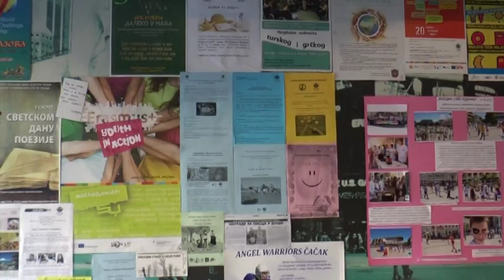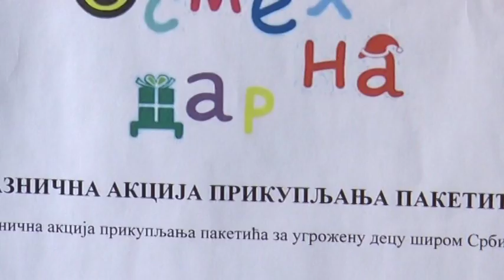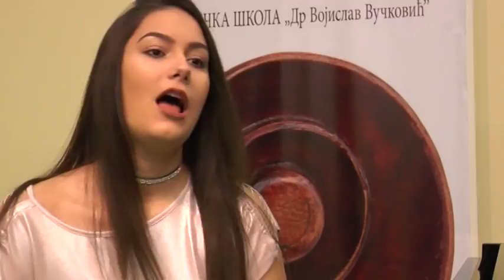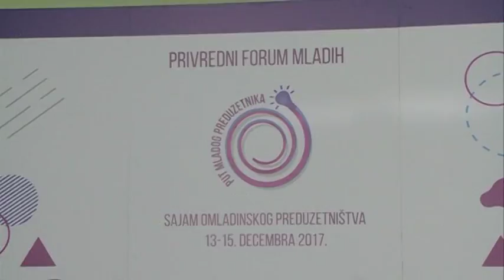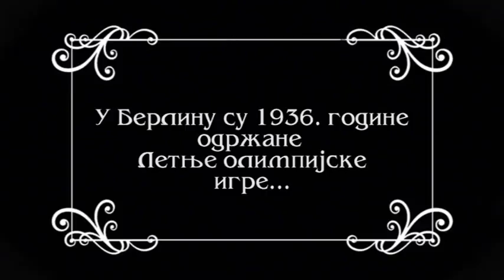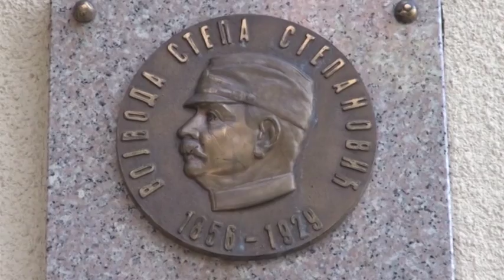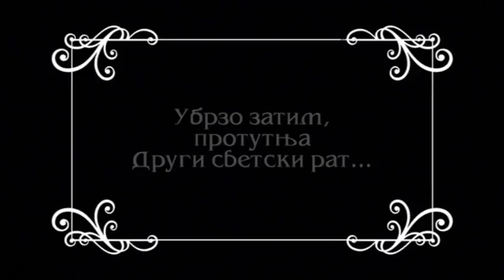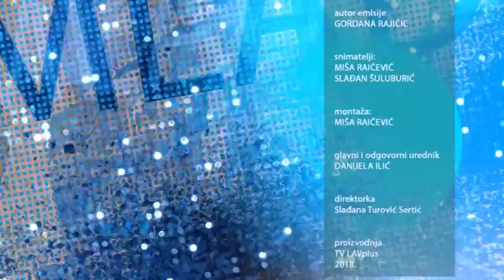Mladi Lavovi - prva emisija